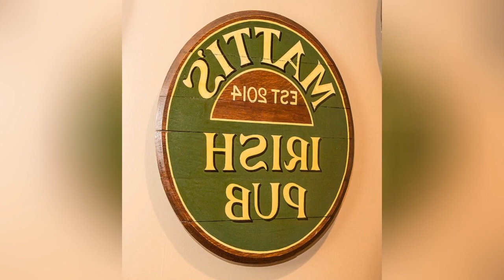75 Mid-sized Orange Home Bar Design Ideas You'll Love 🔴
0:00:00 - Intro
0:00:12 - Mid-sized Orange Home Bar Design Ideas You'll Love: Inspirations 1 to 25
0:03:03 - Mid-sized Orange Home Bar Design Ideas You'll Love: Inspirations 26 to 50
0:06:07 - Mid-sized Orange Home Bar Design Ideas You'll Love: Inspirations 51 to 75